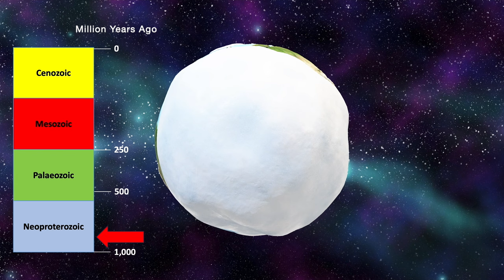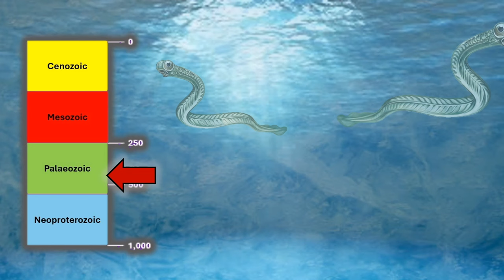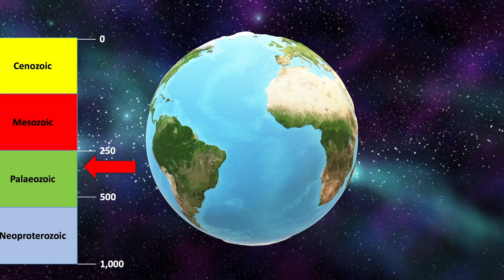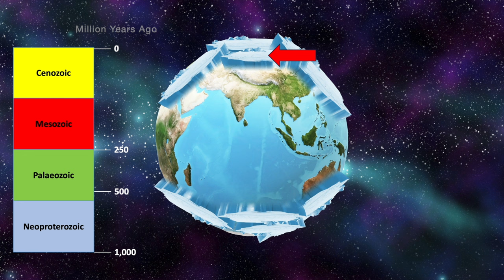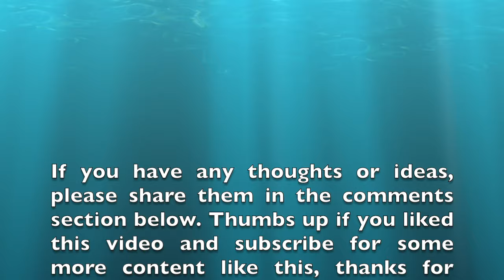Chronicles of Climate Change: Evolution & Glaciations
This short film takes you on an epic journey through deep time and it explores the very significant cold (glacial) climate events in Earth's distant past. These include the global-scale Snowball Earth glaciations in the late Precambrian, the Late Ordovician Glaciation, the Late Paleozoic Ice Age (Carboniferous to Permian), and the more recent Pleistocene Ice Age.

Each of these very cold climate events had a profound impact on the evolution of life on land and sea, in plants and animals. Incredibly, despite being put under enormous pressure during these cold events, which led to extinctions, life subsequently found a way to adapt and rebound in their aftermath. By the end of this film, we hope to have provoked some thoughts as to how life on Earth will react to future changes in climate.

This film was created by Frozen 3 Productions: a team of five final year Earth and Ocean Science students at the University of Galway for the course History of Life (@historyoflife7343 ):

Daisy O'Farrell,
Caoimhe Doherty,
Maya Blanco Morrissey,
Ciara Houghton and
Eve Furlong.

Many thanks to John Murray for the ideas and guidance offered during production.

Image sources:
All images and stock film footage used in this short film were sourced from Pixabay.
The geological time scale used is an original design.

References:
Carto et al. (2009) Out of Africa and into an ice age: on the role of global climate change in the late Pleistocene migration of early modern humans out of Africa

Love et al. (2009) Fossil steroids record the appearance of Demospongiae during the Cryogenian period

Richey et al. (2021) Modeled physiological mechanisms for observed changes in the late Paleozoic plant fossil record